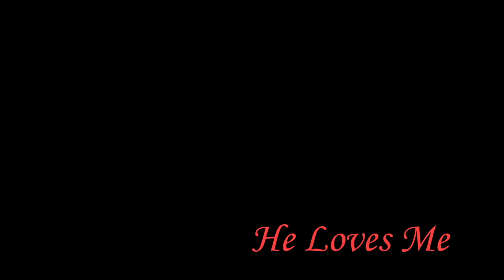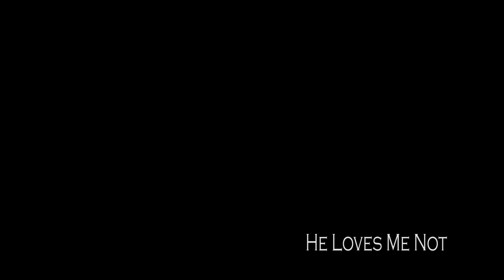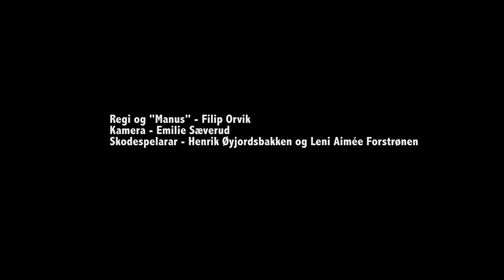He Loves Me - part I (Erlend og Lars-Erik)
The assignment for the seniors at Edvard Munch vgs., Oslo, was to put music to a short film. The film was made by the movie director student Filip Orvik. The movie consists of two movies circling around the same idea in two different genres.

The students was asked to contemplate a few basic things concerning filmmusic: Whether or not they should take the concept behind the (two) movie(s) into account or not, if they wanted the music to be diegetic or underscoring, and if they wanted to compose their own or use existing music.